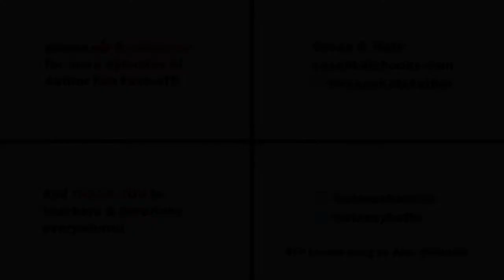Author Fan Face-off #11: Susan B. Katz/THE STORY OF RUTH BADER GINSBURG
It's a middle-grade book game show, a booktube kidlit showdown! In each episode of AuthorFanFaceOff one great writer and one super-fan go head-to-head on trivia questions based on one of the author's best loved books. Your hosts are author Steve Sheinkin and school librarian Stacey Rattner. Today's guest author is SusanB.Katz with her picture book biography of RuthBaderGinsburg.